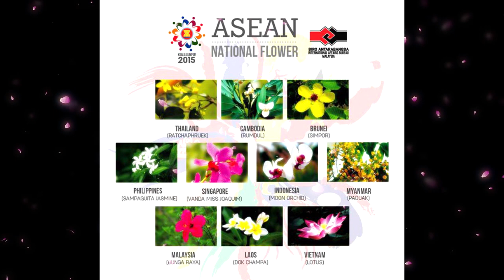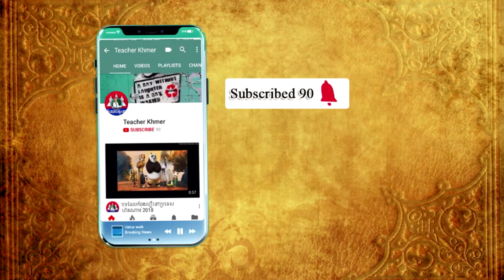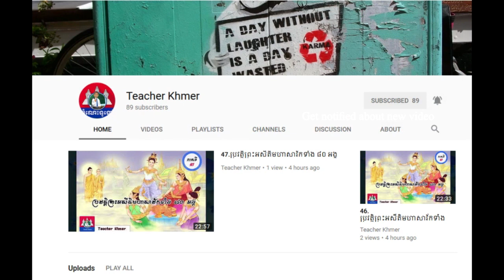ផ្កាតំណាងប្រទេសជាសមាជិកអាស៊ាន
តើប្រភេទផ្កាអ្វីខ្លះដែលតំណាងអោយប្រទេសនីមួយៗនៃប្រទេសសមាជិកអាស៊ាន?

Khmer Knowledge.,
Share Knowledge.
Knowledge - Topic.KnowledgeHub,
The Knowledge.
General Knowledge GK Q&A.
inkofknowledge.
GSoft Knowledge.
1st Knowledge.
KNOWLEDGE STUDY.
Knowledge India.ProgrammingKnowledge.
Truth Knowledge.
Knowledge Arjuna.
Knowledge Kingdom.CGPSC KNOWLEDGE.
Free Knowledge.
TechWorld Knowledge.
Apple .
Marques Brownlee.